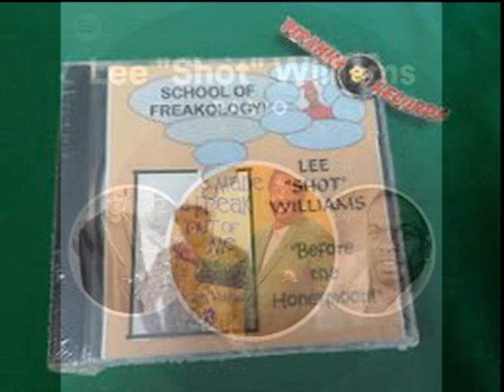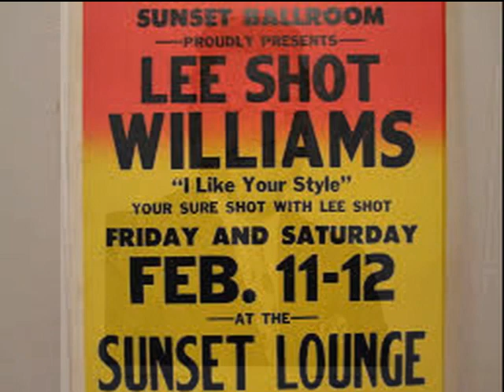I'll Take The Risk LEE SHOT WILLIAMS Video Steven Bogarat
Williams grew up in the country close to his cousin and fellow blues man, Little Smokey Smothers. "Shot" moved to Detroit in 1954 and to Chicago in 1958.[1] He joined Smothers there and began singing with Smokey's band in 1960 and a few years later joined Magic Sam's band as a vocalist. In 1962, Williams recorded his first singles for Chicago's Foxy label, "Hello Baby" and "I'm Trying".[1] He recorded a series of singles for other labels, including King/Federal, Palos, Gamma, Shama and Tchula. His 1964 recording "Welcome to the Club" was a hit in Chicago, and was later covered by Little Milton for Checker Records in 1965.[1] Another regional hit, "I Like Your Style", came out in 1969 and was covered by Junior Parker. Several more singles followed including the popular "Drop Your Laundry Baby". His first album under his own name, Country Disco, was released on the Roots label in 1977. In the 1980s, Williams released a slew of singles on labels including Tchula, 4-Way, True & Dis-Muke. He released an album on cassette with many of these cuts called I Like Your Style. In 1994, the Japanese label Vivid Sound released an album called, A Shot of Rhythm and Blues, containing tracks Williams recorded in Memphis apparently for (but not released by) Quinton Claunch's SoulTrax imprint. The Black Magic label decided to give Lee a "Shot" behind his own band. The result, Cold Shot was released in 1995 and was voted the Best Blues Album of 1995 (New Recording - Soul/Blues) by Living Blues readers' poll.

His debut for Ecko Records, Hot Shot, brought Williams home to the "Southern Soul Blues" world with the hit "I'll Take The Risk". In 2000, Williams scored another hit with She Made A Freak Out Of Me, followed by Somebody's After My Freak. Williams left the label again and recorded one disc for Charles Wilson's label called Let The Good Times Roll before returning to Ecko for four more albums.

In 2008, Williams signed with CDS Records. His first CD for the label was released in 2008 and produced the hits "It's Friday (Time To Get Paid)" and "Wrong Bed". Two more albums were released by CDS Records, I'm The Man For The Job and The First Rule of Cheating (2010).

Death
Williams died on November 25, 2011, aged 73, from undisclosed causes.